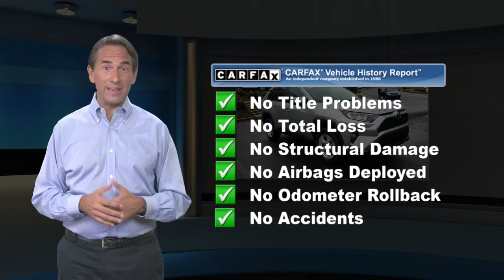Certified 2019 Toyota RAV4 XLE, Langhorne, PA 22687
CARFAX One-Owner. Clean CARFAX. Certified. Silver 2019 Toyota RAV4 XLE AWD 8-Speed Automatic 2.5L 4-Cylinder DOHC Dual VVT-i AWD, Cloth, 17" x 7.0J Alloy Wheels, 4-Wheel Disc Brakes, 6 Speakers, ABS brakes, Air Conditioning, AM/FM radio, Auto High-beam Headlights, Automatic temperature control, Axle Ratio: 3.177, Blind spot sensor: Blind Spot Monitor w/Rear Cross-Traffic Alert warning, Brake assist, Bumpers: body-color, Distance pacing cruise control: Full-Speed Range Dynamic Radar Cruise Control (DRCC), Driver door bin, Driver vanity mirror, Dual front impact airbags, Dual front side impact airbags, Electronic Stability Control, Emergency communication system: Entune Safety Connect, Exterior Parking Camera Rear, Fabric Seat Trim, Four wheel independent suspension, Front anti-roll bar, Front Bucket Seats, Front Center Armrest, Front dual zone A/C, Front fog lights, Front reading lights, Fully automatic headlights, Heated door mirrors, Illuminated entry, Knee airbag, Low tire pressure warning, Occupant sensing airbag, Outside temperature display, Overhead airbag, Overhead console, Panic alarm, Passenger door bin, Passenger vanity mirror, Power door mirrors, Power moonroof, Power steering, Power windows, Radio data system, Radio: Entune 3.0 Audio, Rear anti-roll bar, Rear seat center armrest, Rear window defroster, Rear window wiper, Remote keyless entry, Roof rack: rails only, Speed control, Speed-sensing steering, Split folding rear seat, Spoiler, Steering wheel mounted audio controls, Tachometer, Telescoping steering wheel, Tilt steering wheel, Traction control, Trip computer, Turn signal indicator mirrors, Variably intermittent wipers.Recent Arrival! Odometer is 3990 miles below market average! 25/33 City/Highway MPGToyota Combined Details:* Warranty Deductible: $50* Powertrain Limited Warranty: 84 Month/100,000 Mile (whichever comes first) from TCUV purchase date* Roadside Assistance* Transferable Warranty* Vehicle History* Limited Comprehensive Warranty: 12 Month/12,000 Mile (whichever comes first) from certified purchase date. Roadside Assistance for 1 Year (for Toyota Certified Used Vehicles program), Limited Comprehensive Warranty: 12 Month/12,000 Mile (whichever comes first) from certified purchase date. Battery Warranty 8 years/100,000 miles (whichever comes first) from original date of first use when sold as new. Fuel Cell Vehicle Warranty 8 years/100,000 mile (whichever comes first) on key fuel cell components. Roadside Assistance for 1 Year (for Toyota Certified Used Hybrids program)* 160 Point Inspection (for Toyota Certified Used Vehicles program), 174 Point Inspection (for Toyota Certified Used Hybrids program)Awards:* 2019 KBB.com 10 Best SUVs Under $30,000 * 2019 KBB.com 10 Favorite New-for-2019 Cars * 2019 KBB.com Best Resale Value Awards * 2019 KBB.com Brand Image Awards

[RLVID:11123:0c0c2324e92e8595:2c2dcb669303c57a:1]